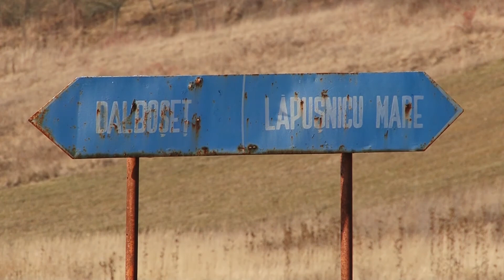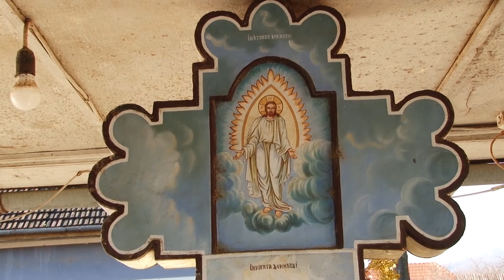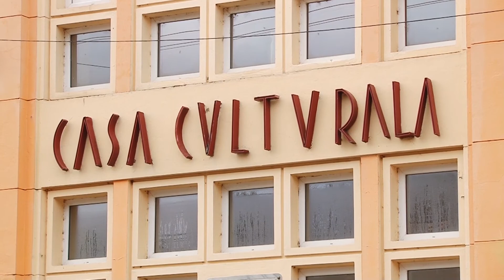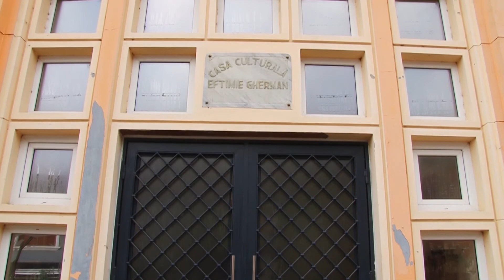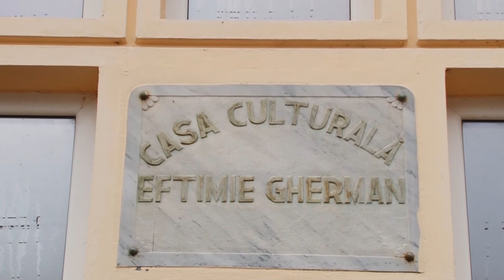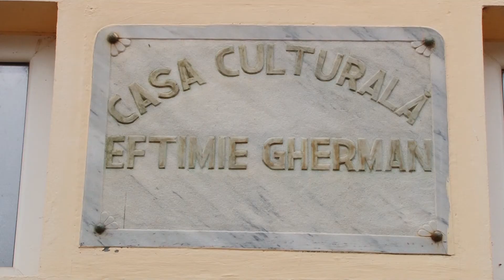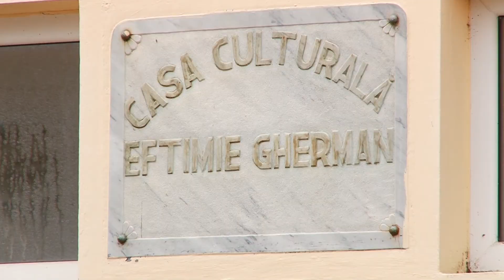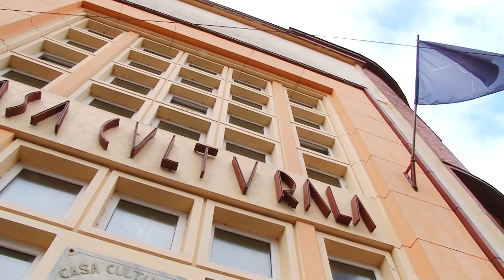Repere bănățene--Lăpușnicu Mare și Comuna Prigor, Caraș-Severin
Producție Nicu Surulescu
Imagine-montaj: Augustin Marius Leahu
19 ianuarie 2022

Lăpușnicu Mare este o comună în județul Caraș-Severin, Banat, România, formată din satele Lăpușnicu Mare (reședința) și Moceriș.

Fii ai satului:
Eftimie Gherman (n. 18 septembrie 1894 - d. 16 aprilie 1980), deputat social-democrat în Parlamentul României (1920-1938)

Conform recensământului efectuat în 2011, populația comunei Lăpușnicu Mare se ridică la 1.647 de locuitori, în scădere față de recensământul anterior din 2002, când se înregistraseră 1.986 de locuitori.

Majoritatea locuitorilor sunt români (95,69%). Pentru 3,46% din populație, apartenența etnică nu este cunoscută. Din punct de vedere confesional, majoritatea locuitorilor sunt ortodocși (80,57%), cu o minoritate de baptiști (15,3%). Pentru 3,46% din populație, nu este cunoscută apartenența confesională.

Pensiunea Prigorel Prigor
Pensiunea Prigorel Prigor Prigor va asteapta cu 10 camere amenajate cu bun gust si confortabile. Oaspetii au la dispozitie parcare grat uita. Unitatea este prevazuta cu internet wireless. Pentru a obtine mai multe detalii despre facilitatile locatiei (inclusiv cele contra cost) si despre dotarile camerelor, va rugam consultati fisa de mai jos.
Masa

Preturile afisate nu includ masa. La efectuarea rezervarii se poate comanda urmatoarele tipuri de masa: pranz, fara masa, mic dejun, cina.
Prigor este o comună în județul Caraș-Severin, Banat, România, formată din satele Borlovenii Noi, Borlovenii Vechi, Pătaș, Prigor (reședința) și Putna.

Numele localității este de origine veche romaneasca si se trage de la raul cu acelasi nume , care este un rau de munte aprig , vijelios , pripit , zorit, iute(conform DEX , prigorit insemneaza dogorit de vapaia focului sau a soarelui , pripit , zorit , iute) , primul afluent important al Nerei.De la raul Prigor a luat nume si satul odata cu stabilirea sa pe vatra actuala .La fel cum este raul asa este si firea oamenilor ce-l locuiesc.

Dar urme de viață omenească pe actuala vatră a localității sunt mai vechi. Periegheze și sondaje arheologice efectuate accidental au scos la iveală urme neolitice în punctul Ogei (pe malul stâng al văii Prigorului, la circa 1 km NV de sat), dar și o inscripție romană; Pe dealul Scoc, în punctul Cozacica au fost descoperite urme din epoca bronzului, iar pe dealul Gradet (în partea de SE a satului actual), ceramica de tip Coțofeni; o monedă din secolul IV după Christos a fost găsită în hotar, dar nu se cunoaște locul exact, iar punctele Ruieni, Baraviște și Țarova prezintă urme de fortificații . Dacă cercetările arheologice ar fi reluate prin șantiere, rezultatele viețuirii umane în Antichitate ar fi mult mai importante și relevante.

Atât în Antichitate cât și în Evul Mediu localitatea Prigor era formată din mai multe cătune, așezate la distanțe mai mici sau mai mari unele de altele, pe dealuri sau pe văi, în păduri sau în lunci. Din aceste cătune populația a fost obligată să coboare prin ordin împărătesc după anul 1780 și să se așeze pe vatra actuală. Numele acestor cătune au fost: Săliște, Salin, Scoc, Ilot, Ruieni, Ramița

Prima atestare documentară a satului datează din anul 1550, atunci când localitatea este amintită într-un document al capitolului.

În anul 1603 sunt donate unor nobili din zona Caransebeșului 6 porții de iobagi din Prigor. In anul 1611 Ioan Korniș, paharnic princiar, primește satele Rusca și Prigor, dar și părți din Teregova, pentru serviciile sale credincioase . În „Conscripția districtelor bănățene”, întocmită de Luigi Ferdinando Marsigli între anii 1690 și 1700, Prigorul este atestat în districtul Almăj .

Conscripțiile habsburgice din veacul al XVIII-lea amintesc continuu Prigorul fie în districtul Almăj, iar mai apoi în cel al Orșovei. Astfel la 1717 satul are 50 de case. Pe harta Mercy dintre anii 1723 și 1725 este numit Briger.